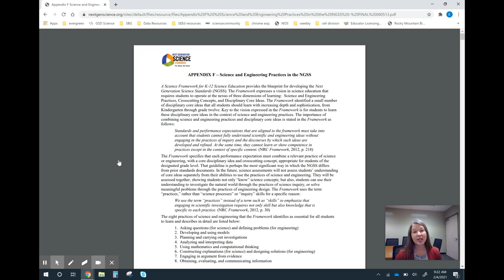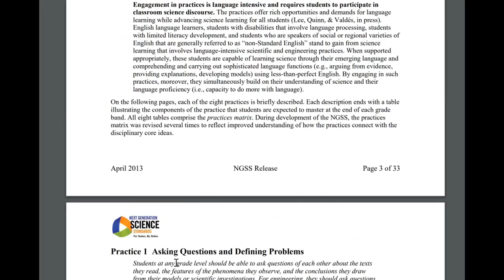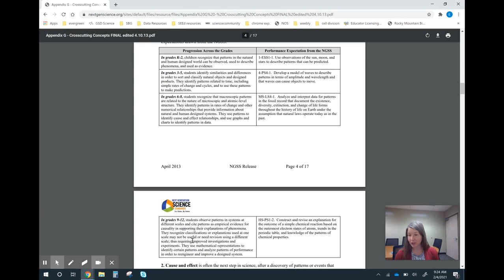NGSS Appendices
Teaching Tool Friday (2/5/2021)

NGSS Appendices F and G includes information about each science practice and crosscutting concept, and progressions to show how students should be using each practice or crosscutting concept in each grade band. These are great resources to use when developing curriculum and assessments, rubrics, etc.

You can download or read A Framework for K-12 Science Education for free